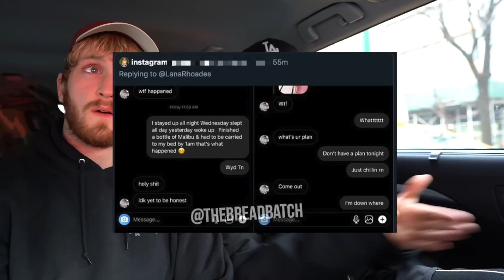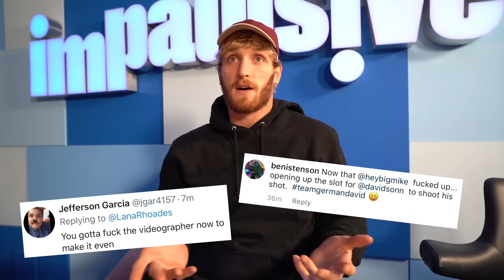LANA RHOADES GETS REVENGE ON MIKE! (Cheating Prank)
Mike did hanky panky with a girl in New York. His new fling, Lana Rhoades, wasn’t happy about it. I helped make it even :)